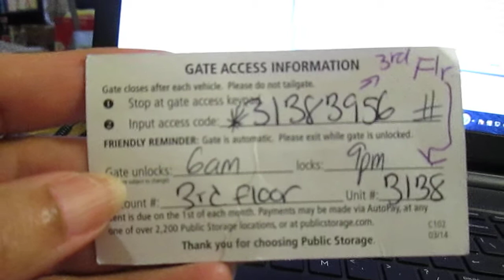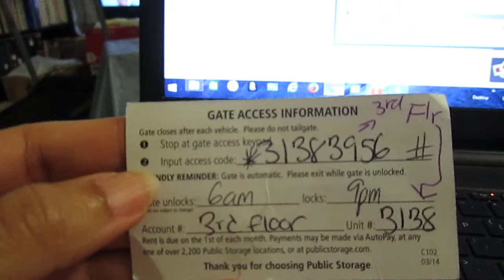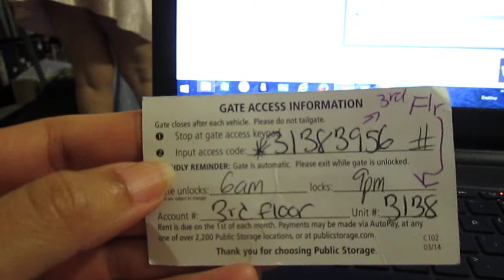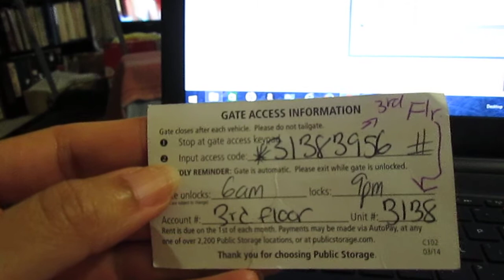Public Storage Illegals' Mafia Mmbrs+their Criminal Accomplices Police Officers